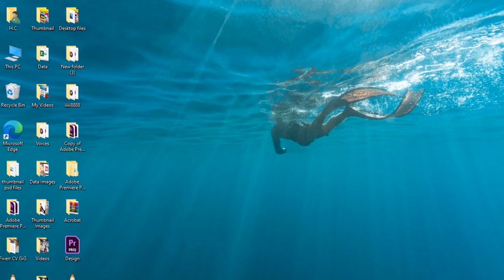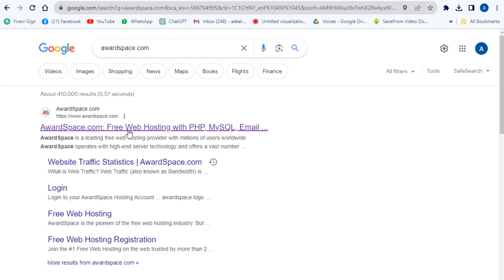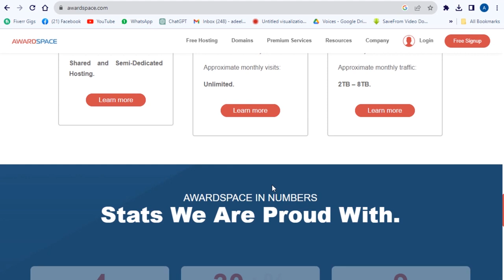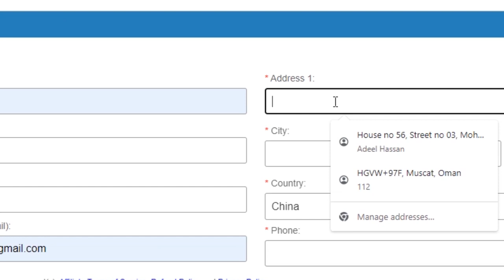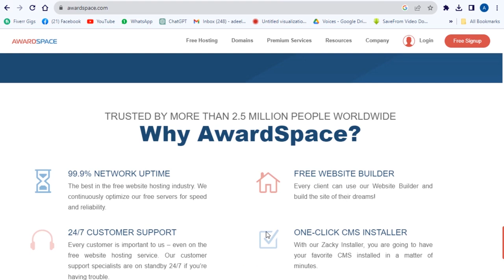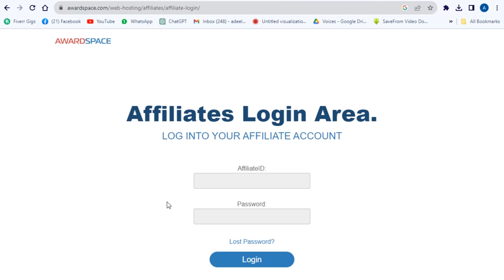Simple Sa Bacho Wala Kam Kar K Rozana 2000 Tak Earn Krain | Online Earning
📣 Welcome to 'Earning with Nabeel' - Your go-to channel for simple and effective ways to make money online! 💰

Are you looking for an easy and straightforward way to earn up to 2000 rupees daily? You're in the right place! In this video, we'll walk you through a simple and achievable method that anyone, including beginners, can use to start earning money online.

💡 In this video, you'll learn:

A step-by-step guide to the online earning method.
How to get started with little to no investment.
How to avoid common pitfalls and scams.
Real-life success stories for inspiration.
No need for any special skills or prior experience; all you need is the determination to start making money from the comfort of your own home. Join the 'Earning with Nabeel' community and let's work together to achieve your financial goals.